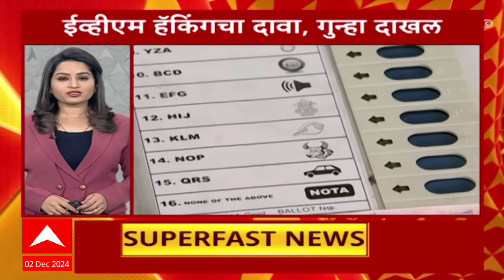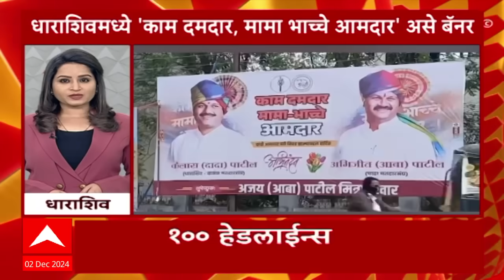Top 100 : टॉप 100 : बातम्यांचा वेगवान सुपरफास्ट आढावा : 2PM :2 डिसेंबर 2024 : ABP Majha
Top 100 at 2PM Superfast 02 december 2024
ABP Majha LIVE | Eknath Shinde vs Devendra Fadnavis LIVE | Maharashtra New CM | Marathi News 24/7

Maharashtra CM | Maharashtra Election Result | Eknath Shinde | Devendra Fadnavis | BJP | Shiv Sena | Maharashtra Assembly result